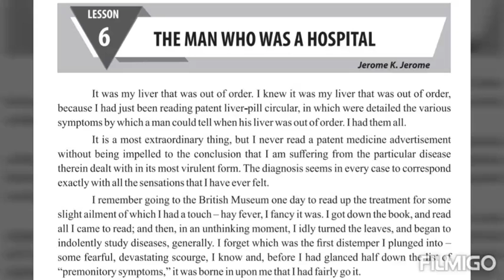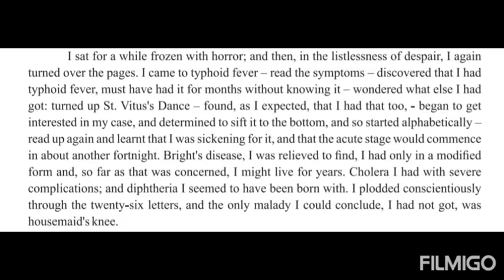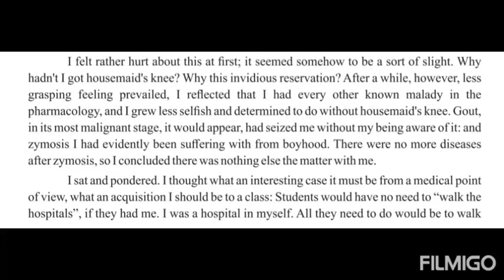The Man who was a Hospital by jerome k jerome 2ndyear English notes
English to Urdu translation + explanation